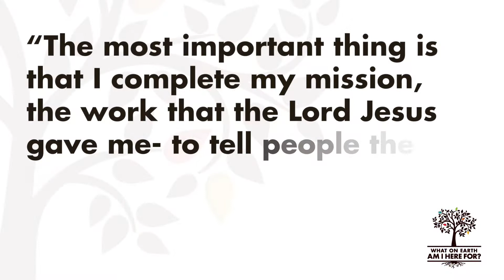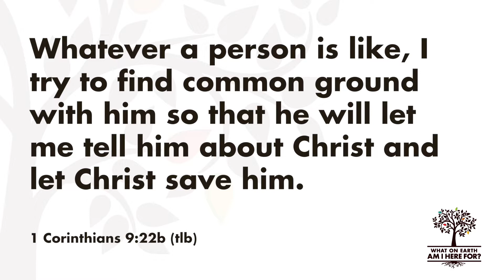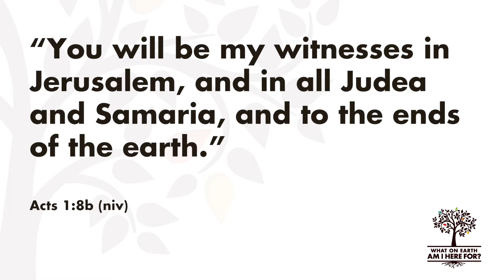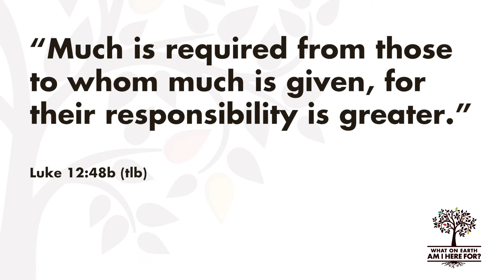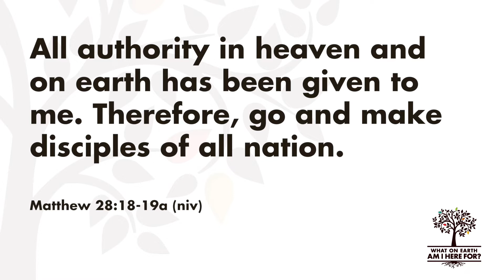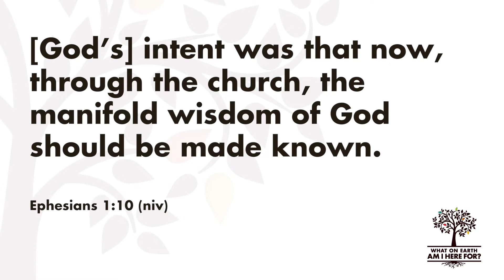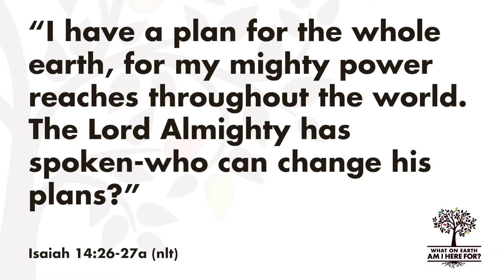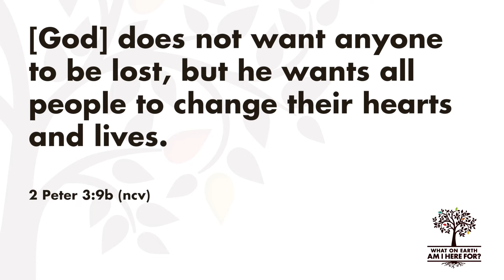"What on Earth Am I Here For?" Session 6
Host Group Session 6
Pastor Eli Moreno